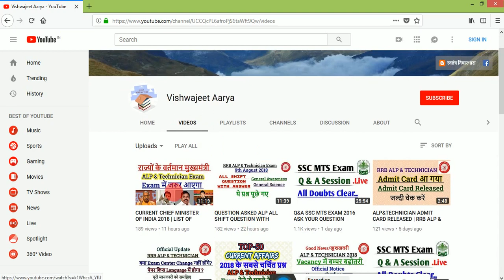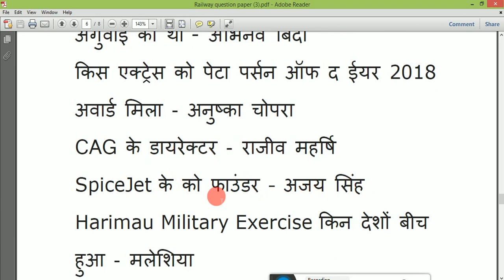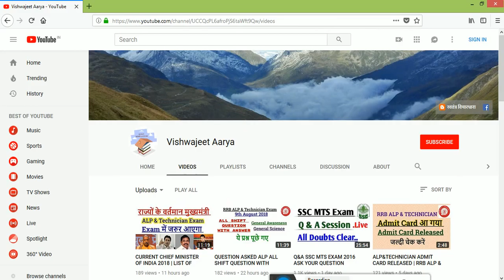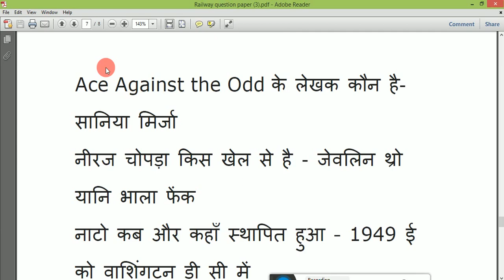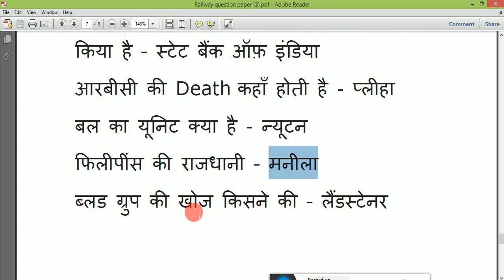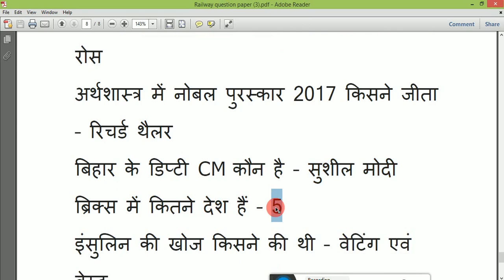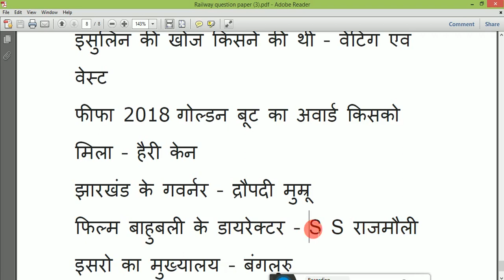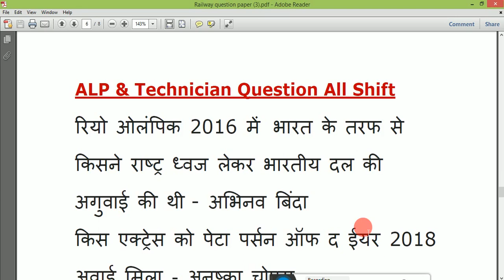QUESTION ASKED IN RRB ALP & TECH 10 AUGUST EXAM WITH ANSWER | RRB ALP QUESTION ASKED IN EXAM 2018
QUESTION ASKED IN RRB ALP & TECH 10 AUGUST EXAM WITH ANSWER ALL SHIFT | ALL SHIFT RRB ALP QUESTION ASKED IN EXAM 2018 WITH ANSWER..